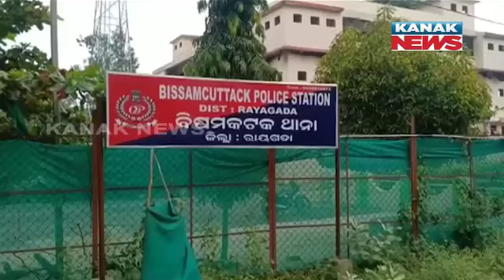Coal-Laden Truck Overturns In Rayagada, Helper Killed, Driver Critical